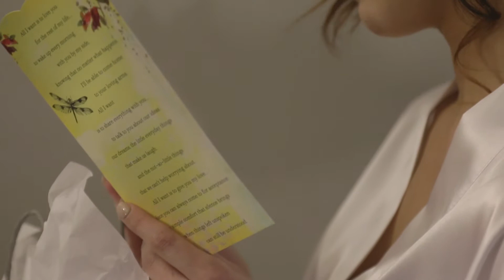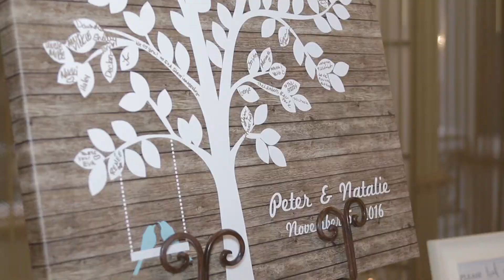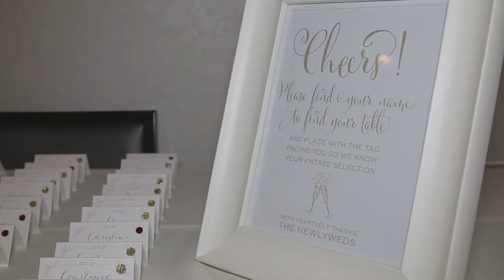Natalie + Peter | 11.05.2016 | Wedding Film Trailer